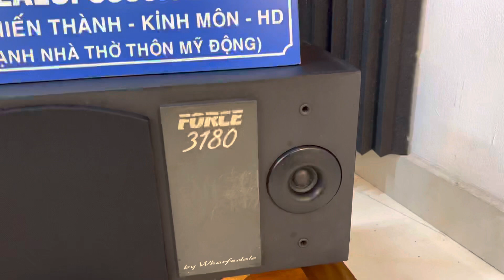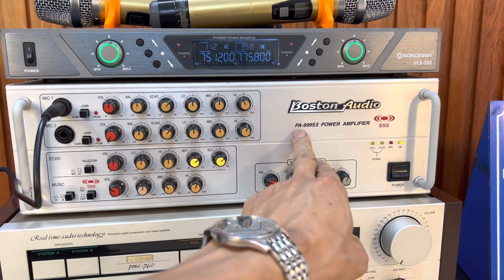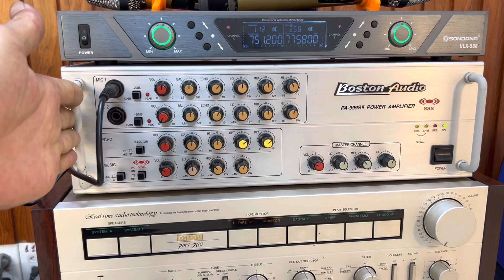Loa wharfedale-3180 loa anh quốc 2 bát 20+2 trec đom trên 1 thân thùng loa giá 4.200 và mích Nhật